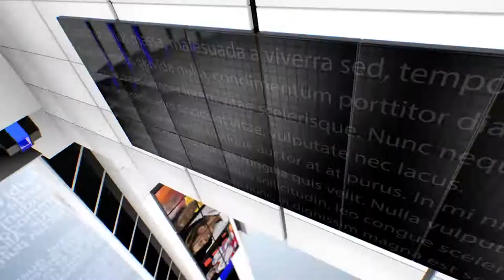आज चरखी दादरी में सरकार के खिलाफ हुआ जोरदार प्रदर्शन लोगो ने विधायक सोमबीर सांगवान के घरपरलगायापड़ाव